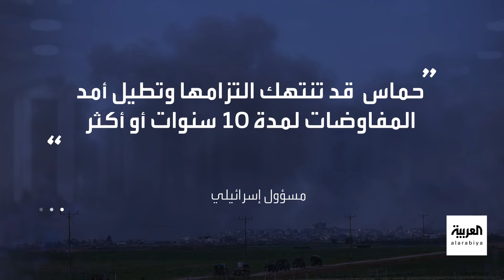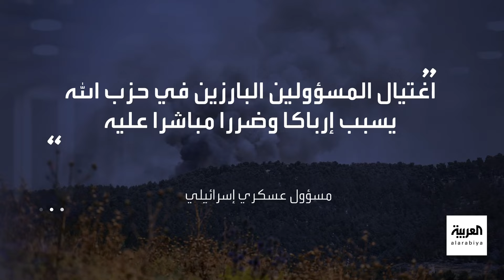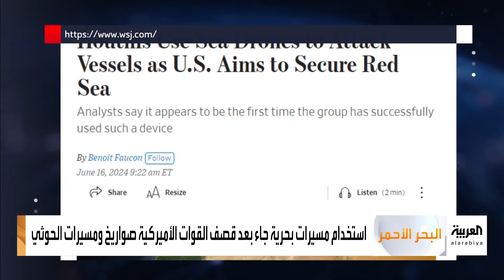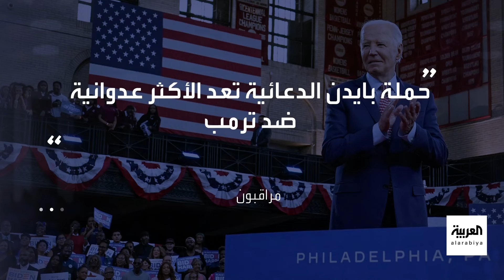الجزء الثاني - أخبار الصباح | هجوم أوكراني بالمسيرات.. والنيران تلتهم مستودعات نفط روسية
الجزء الثاني - أخبار الصباح | وثيقة إسرائيلية تشير إلى معرفة إسرائيل بهجوم 7 أكتوبر قبل حدوثه.. ومباحثات أميركية لوقف التصعيد بين إسرائيل ولبنان.. واندلاع النيران في مستودعات نفط في روستوف جنوب روسيا

لمعرفة أحدث المستجدات.. عبر البث المباشر من هنا ⤵
وبإمكانكم متابعة العربية على منصات التواصل